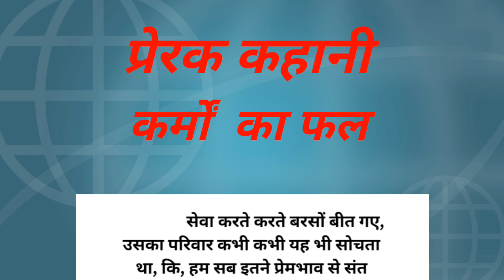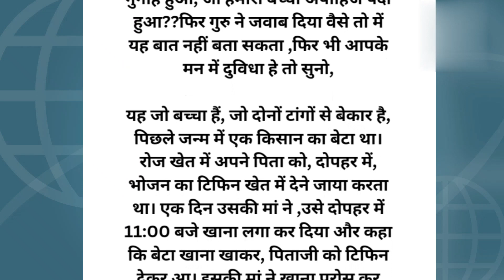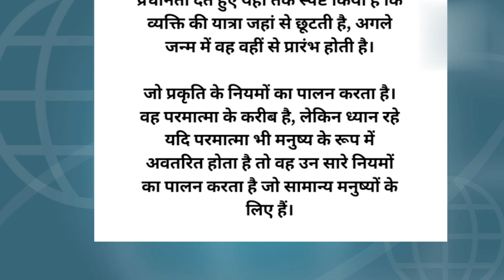कर्मों का फल hindi hindistories# devotional#bhakti#facts#inspiration#gyanganga